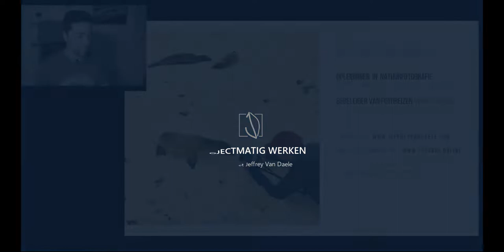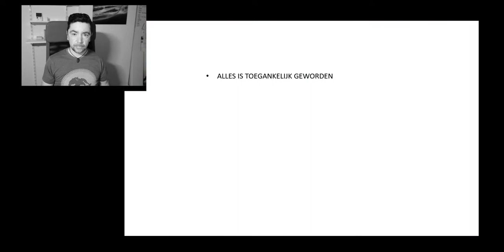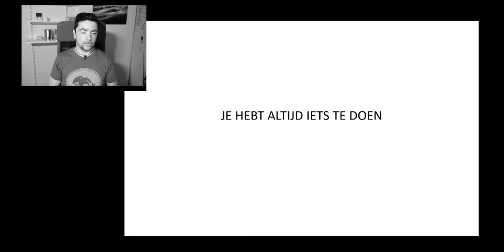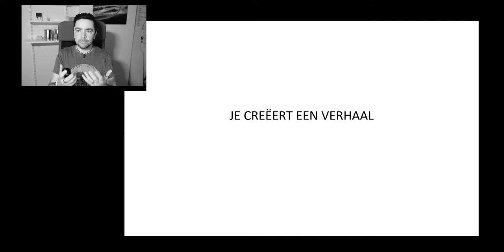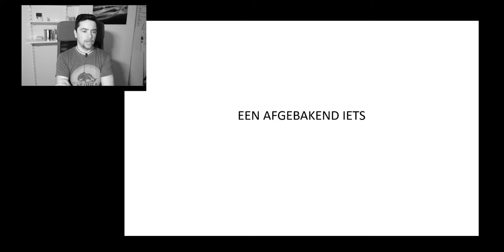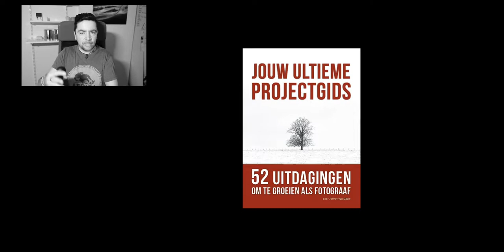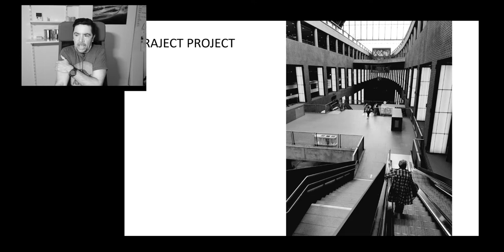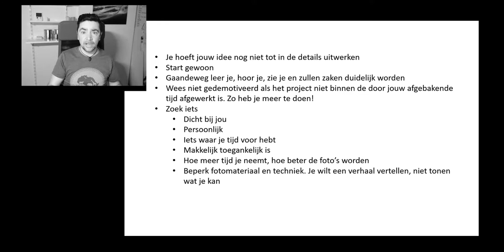Projectmatig werken als fotograaf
In dit webinar, oorspronkelijk voor Natuurfotografie.NL gemaakt, heb ik het over werken aan korte- en langetermijn fotoprojecten. Waarom het jouw fotografie een meerwaarde kan geven en je eigenlijk niet zonder kan.
Alle begin is moeilijk en daarom help ik je graag op weg met onderstaande projectgids.